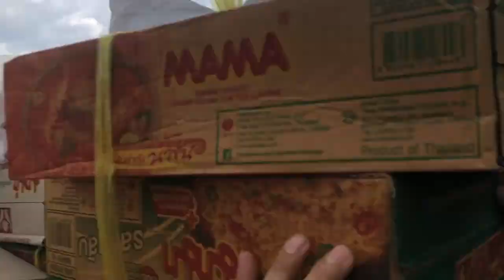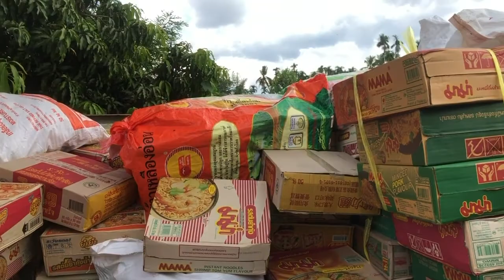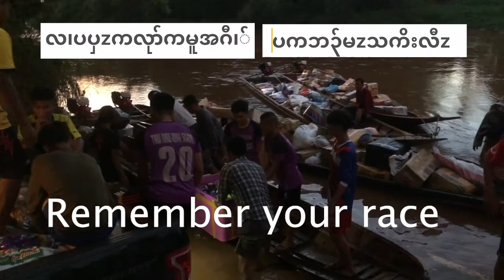Do the best for our karen IDP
Do Not download and upload on Facebook and other site without our permission.